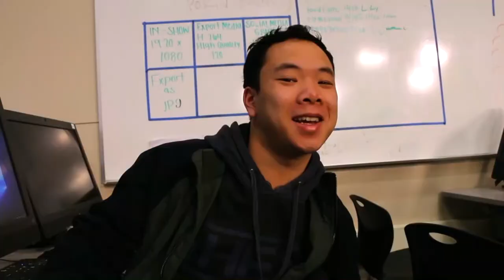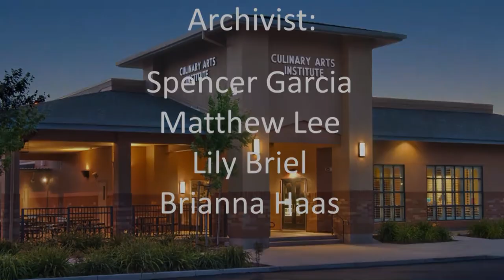COHS WPTV - 03/05/20